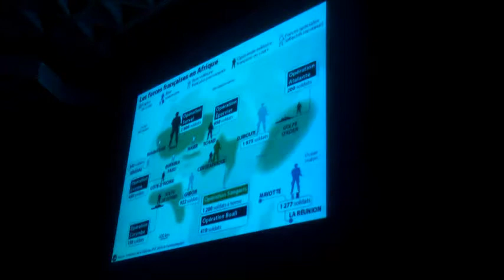HereTheyCome Hubert Védrine (2/4)